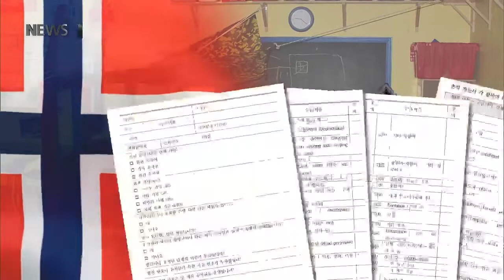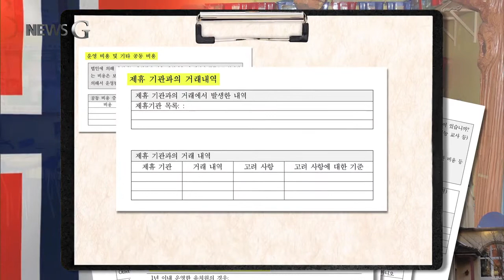2018.10.23 [뉴스G] 유치원이 '신뢰'를 높이는 방법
우리에게는 익숙하지 않은 문서 한 장을 보시죠.

도구 및 수리비, 사무기기 비용, 그리고 출장비 등 항목들이 세세하게 나눠져 있는데요.

노르웨이의 사립 유치원이 감사를 받을 때 제출해야 하는 보조금 사용 내역서입니다.

정부로부터 받은 보조금이 맞게 쓰였는지 확인하는 재정 감사를 받기 위한 서류죠.

노르웨이의 사립유치원이 재무회계보고를 하는 양식은 12단계로 이루어지는데요.

유치원에 관한 정보를 기입한 후에 3단계부터 8단계에 걸쳐서 수익과 운영비, 외부행사 관련 운영경비, 사업소득과 적자, 결산, 이익잉여금 등을 기입해 손익 계산서를 작성합니다.

9단계에서는 운영비용과 공동부담비용, 10단계에서는 제휴 기관과의 거래 내역, 11단계에서는 이외의 재무 항목들을 세세하게 기입합니다.

2단계부터 11단계까지는 유치원이 직접 작성해야 하고 지자체가 12단계를 작성하죠.

이런 절차는 공공기관이 제공하는 서비스를 질적으로 관리하기 위한 정책적 노력의 과정이라고 합니다.

뉴질랜드의 사립 유치원들도 보조금을 받기 위해서 재정문서를 기록해야 하는데요.

그 규정을 보면 상당히 곰꼼합니다.

문서를 서면으로 기록할 경우 펜을 사용해야 하고, 수정테이프 사용은 금지사항입니다.

불가피하게 내용을 수정해야 할 경우에는 수정 전후를 확인할 수 있게 해야 하죠.

그리고 이 문서들은 교육부와 교육감사처가 열람할 수 있도록 무려 7년 이상 보관해야 합니다.

뉴질랜드에서 사립유치원 감사는 교육부 소속의 회계사가 직접 방문해 하루 동안 진행하는데요.

만약 유치원이 감사 결과에 동의하지 않을 경우 이의를 제기할 수 있다고 하네요.

자료가 모호해 감사가 불가능할 경우 보조금 지급이 중단될 수도 있습니다.

이 모든 절차는 정부기관과 유치원, 학부모 사이의 '신뢰'를 높입니다.

미국은 어떨까요?

미국의 사립 유치원들은 2만 5천 달러부터 5만 달러까지 보조금을 지원받을 수 있는데요.

대신에 매년 지출내역과 프로그램 운영 성과를 보고할 의무가 주어집니다.

보조 받는 총액이 클수록 제출해야 할 서류도 많아지죠.

이렇게 정부가 보조금을 지원하는 기관에 대해 철저한 재무 회계 관리를 시행하는 목적은 투입된 재정을 합리적으로 투명하게 사용하도록 유도하기 위한 것인데요.

이것은 전 세계적인 추세라고 합니다.

덕분에 사립기관이면서도 공공성을 띤 기관으로 확장되는 효과를 얻는다고 합니다.

이로 인해서 가장 큰 혜택을 얻는 것은 바로 유치원에 다니는 아이들이겠죠.

그렇다면 우리도 이런 과정을 피할 이유가 없지 않을까요.